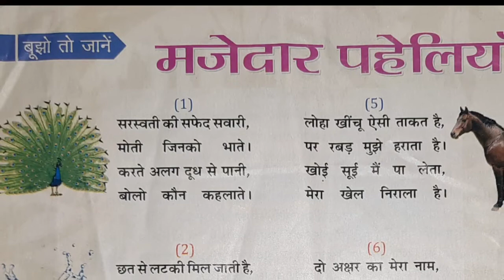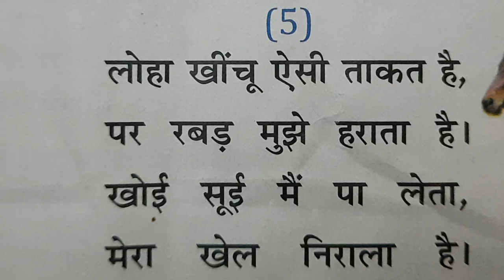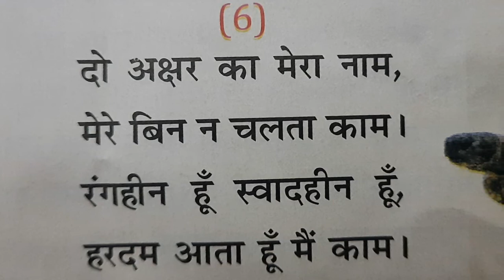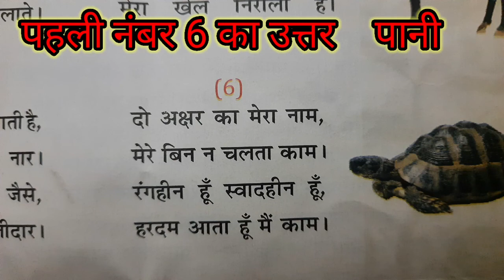मजेदार_पहेली | मजेदार पहेलियाँ को सुलझाए । Comment box मैं comment करें । Majedar paheliyan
Your queries.
Hindi paheli
Hindi paheliyan new
हिंदी पहेलियाँ
Hindi paheliya hindi paheliya
Hindi paheli majedar
हिंदी पहेली मजेदार
हिंदी पहेली
Hindi paheliyan mind your logic
Detective paheli
Hindi paheli video